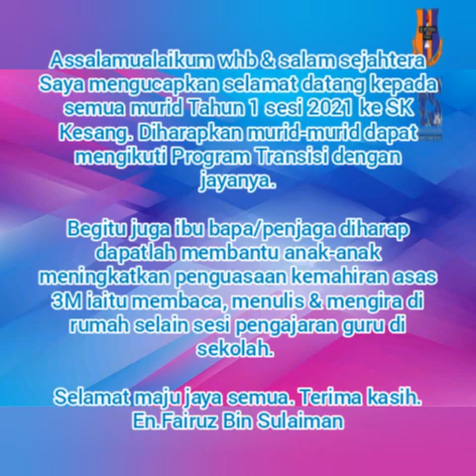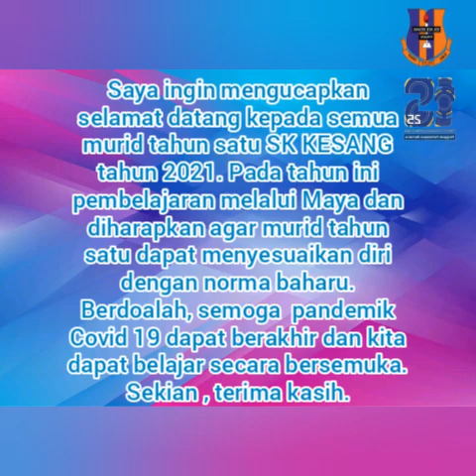SK Kesang 2021 (Transisi Tahun 1)(3)